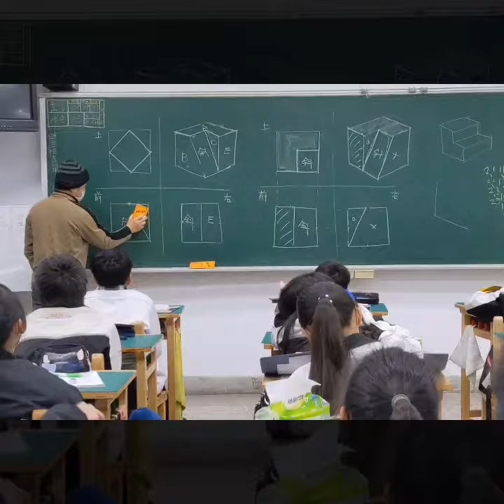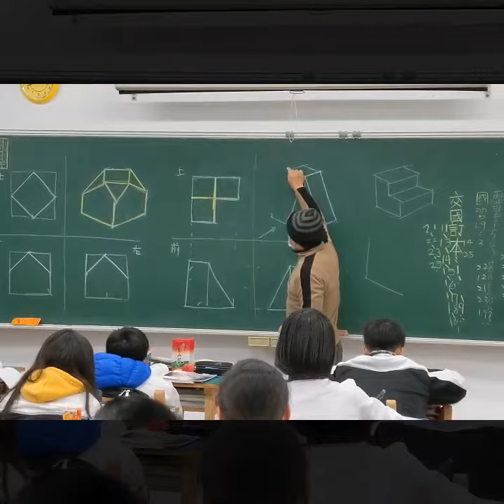1100111南投國中石老師製圖識圖quik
1100111
南投國中
石老師
製圖識圖